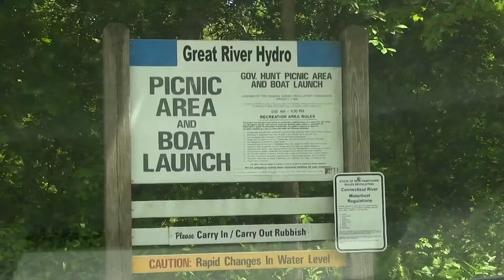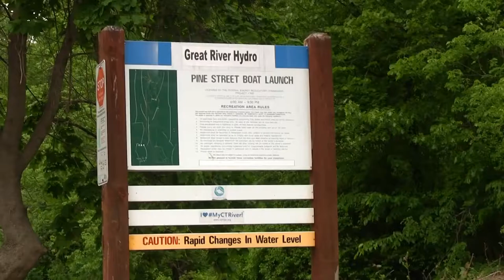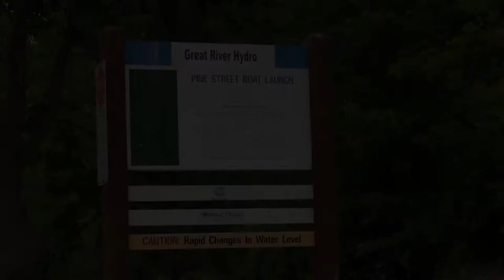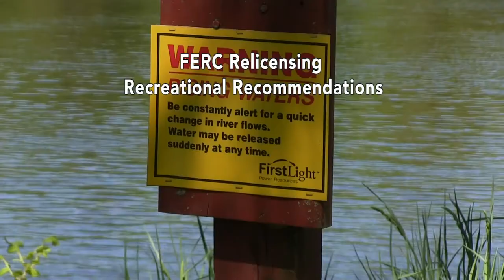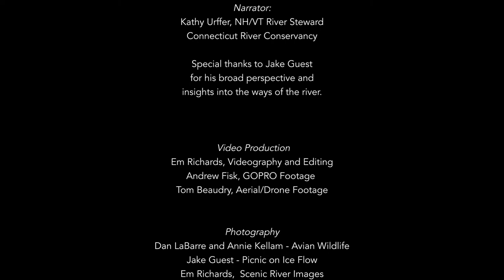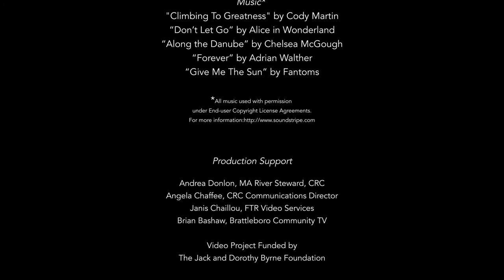Hydropower and Recreational Access updated